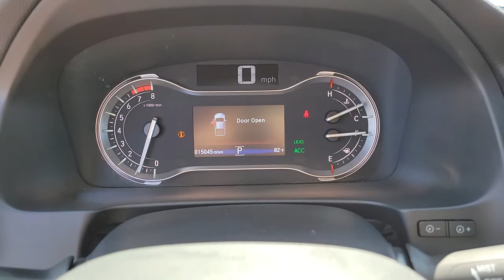2021 Honda Ridgeline Henderson, Las Vegas, Laughlin, St George, Flagstaff, NV H221089A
Platinum White Pearl [LISTING TYPE] 2021 Honda Ridgeline available in Henderson, Arizona at Findlay Honda Henderson. Servicing the Las Vegas, Laughlin, St George, Flagstaff, NV area.
2021 Honda Ridgeline SPORT AWD - Stock#: H221089A - VIN#: 5FPYK3F17MB011431

Side Impact Beams,Dual Stage Driver And Passenger Seat-Mounted Side Airbags,Collision Mitigation Braking System (CMBS) + FCW,Collision Mitigation-Front,Tire Specific Low Tire Pressure Warning,Dual Stage Driver And Passenger Front Airbags,Curtain 1st And 2nd Row Airbags,Airbag Occupancy Sensor,Rear Child Safety Locks,Outboard Front Lap And Shoulder Safety Belts -inc: Rear Center 3 Point, Height Adjusters and Pretensioners,Back-Up Camera,Front Bucket Seats,6-Way Driver Seat -inc: Manual Recline, Height Adjustment and Fore/Aft Movement,4-Way Passenger Seat -inc: Manual Recline and Fore/Aft Movement,60-40 Folding Split-Bench Front Facing Fold-Up Cushion Rear Seat,Manual Tilt/Telescoping Steering Column,Front Cupholder,Rear Cupholder,Valet Function,Remote Releases -Inc: Mechanical Fuel,HomeLink Garage Door Transmitter,Cruise Control w/Steering Wheel Controls,Distance Pacing,HVAC -inc: Underseat Ducts and Console Ducts,Illuminated Locking Glove Box,Driver Foot Rest,Interior Trim -inc: Metal-Look Instrument Panel Insert, Metal-Look Door Panel Insert, Metal-Look Console Insert and Chrome/Metal-Look Interior Accents,Full Cloth Headliner,Day-Night Rearview Mirror,Driver And Passenger Visor Vanity Mirrors w/Driver And Passenger Auxiliary Mirror,Full Floor Console w/Covered Storage, Mini Overhead Console w/Storage and 2 12V DC Power Outlets,Front And Rear Map Lights,Fade-To-Off Interior Lighting,Full Carpet Floor Covering -inc: Carpet Front And Rear Floor Mats,Pickup Cargo Box Lights,Bluetooth HandsFreeLink,Instrument Panel Bin, Driver And Passenger Door Bins and 2nd Row Underseat Storage,Delayed Accessory Power,Systems Monitor,Outside Temp Gauge,Digital/Analog Appearance,Seats w/Cloth Back Material,Manual Adjustable Front Head Restraints and Manual Adjustable Rear Head Restraints,Driver And Front Passenger Armrests and Rear Center Armrest,2 Seatback Storage Pockets,Perimeter Alarm,Engine Immobilizer,2 12V DC Power Outlets,Air FiltrationRadio: AM/FM/MP3 Audio System -inc: 215-w